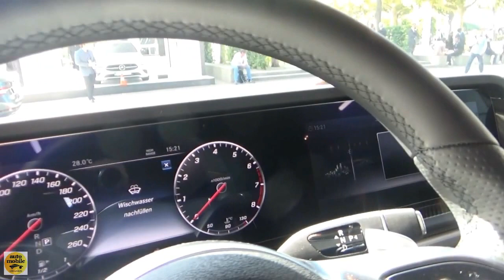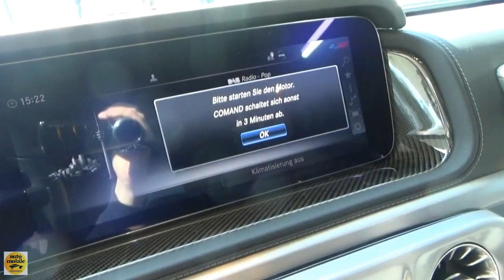2020 Mercedes-Benz G 500 G manufaktur - Exterior and Interior - IAA Frankfurt 2019